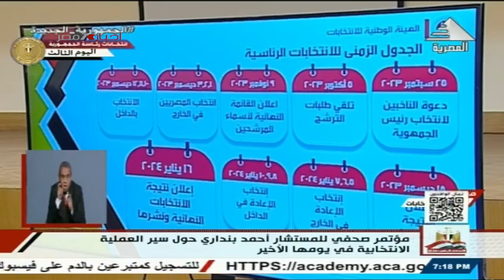مؤتمر صحفي للهيئة الوطنية للانتخابات مع وسائل الاعلام في اليوم الثالث و الأخيرمن الانتخابات الرئاسية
مؤتمر صحفي للهيئة الوطنية للانتخابات مع وسائل الاعلام في اليوم الثالث و الأخير من الانتخابات الرئاسية 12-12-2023تابعونا على
ـــــــــــــــــــــــــــــــــــــــــــــــ